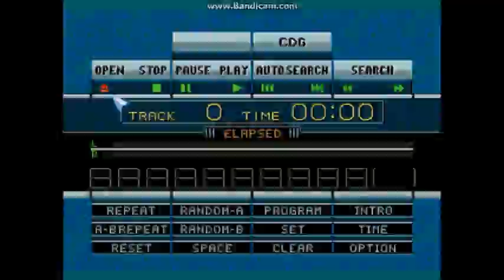[03] Sega CD/Mega CD emulation testing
I have tested out all regions of the Sega CD on Kega Fusion. You may never know what's next for let's plays.